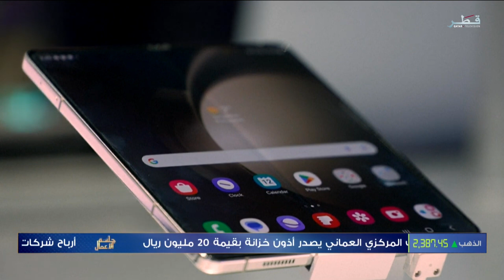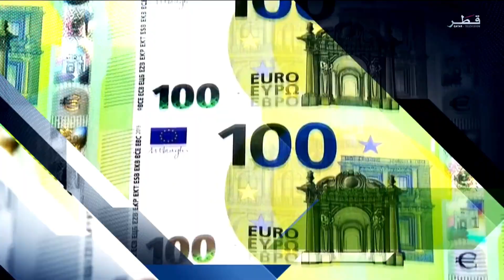سامسونج تعود للصدارة على أبل في سوق الهواتف الذكية بعد التركيز على الذكاء الاصطناعي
استعادة شركة سامسونج المركز الأول في مبيعات الهواتف الذكية على مستوى العالم من منافستها آبل الأميركية خلال الربع الأول من العام الحالي ٢٠٢٤ ببعد أن ركزت على تقنيات الذكاء الاصطناعي